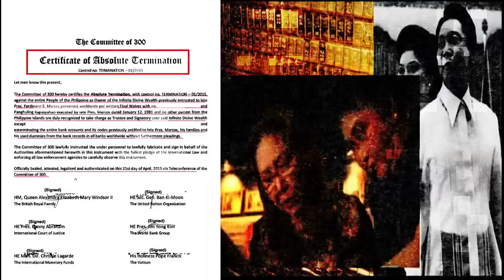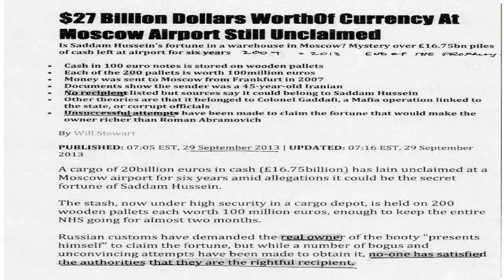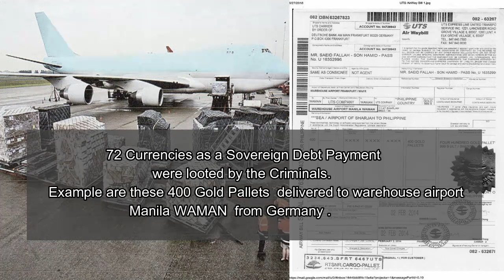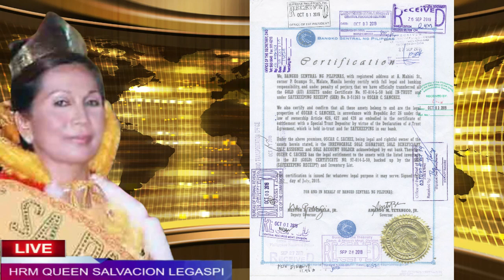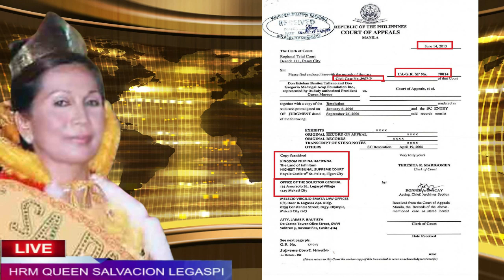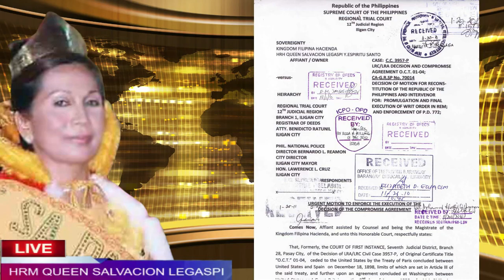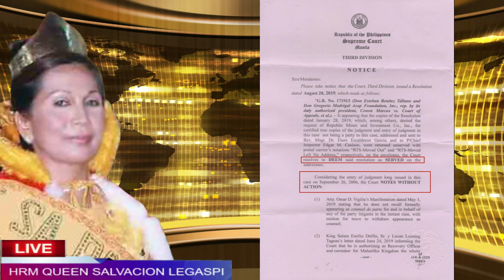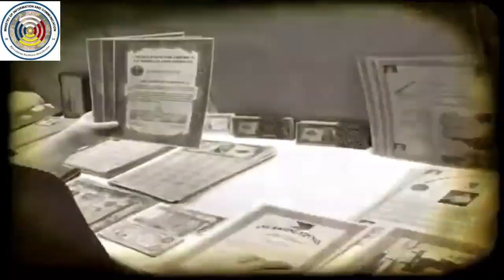Mga GINTONG ipina-UTANG sa ibat-ibang bansa ibinalik na!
Under Article 18 section 26 of the existing 1987 Constitution - The Ill-gotten wealth is the Divine Wealth ,as stated according to the Rule of Law "Who owns the Land owns the gold".
Civil Case  3957-p is the principality of God's Ownership through the Chosen One, Annointed by God not by man already resolved in the Supreme Court with Entry of Judgment GR171913 with a Resolution Notice  and Letter of Transmittal of Relinquishment of all rights and reserves.